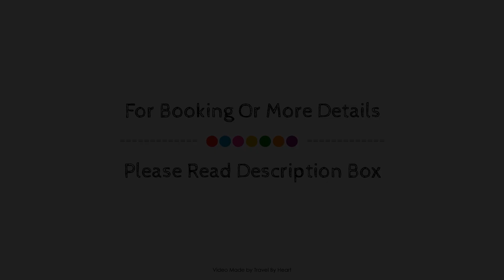Aparthotel Novo Mar, Majorca, Spain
About Property:
The 3-star Aparthotel Novo Mar offers comfort and convenience whether you're on business or holiday in Paguera. Both business travelers and tourists can enjoy the hotel's facilities and services. 24-hour front desk, facilities for disabled guests, family room, car hire, restaurant are there for guest's enjoyment. Guestrooms are fitted with all the amenities you need for a good night's sleep. In some of the rooms, guests can find air conditioning, heating, wake-up service, desk, balcony/terrace. Entertain the hotel's recreational facilities, including golf course (within 3 km), outdoor pool, children's playground, billiards, table tennis. A welcoming atmosphere and excellent service are what you can expect during your stay at Aparthotel Novo Mar.
Searching For
1. Aparthotel Novo Mar - Majorca
2. Aparthotel Novo Mar - Majorca Virtual Tour
3. Aparthotel Novo Mar - Majorca Rooms
4. Aparthotel Novo Mar - Majorca Amenities
5. Aparthotel Novo Mar - Majorca Videos
6. Aparthotel Novo Mar - Majorca Offers
7. Aparthotel Novo Mar - Majorca Deals
Audio Credit:
Track Title: Subway Dreams
Artist: Dan Henig